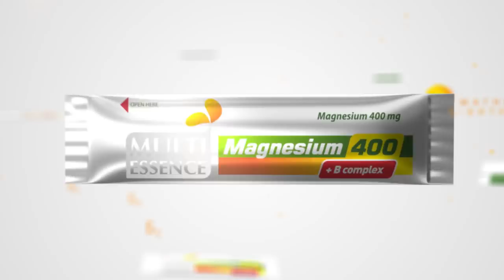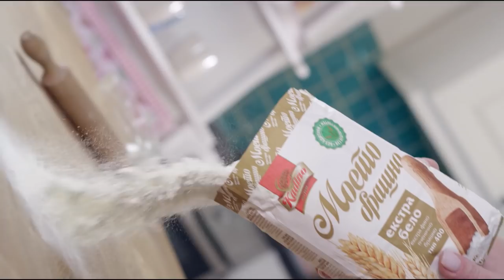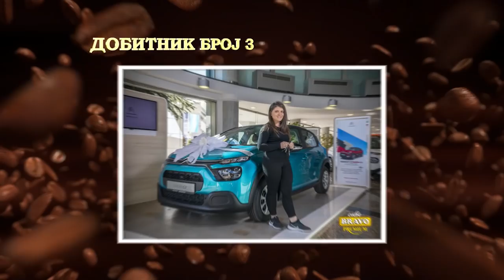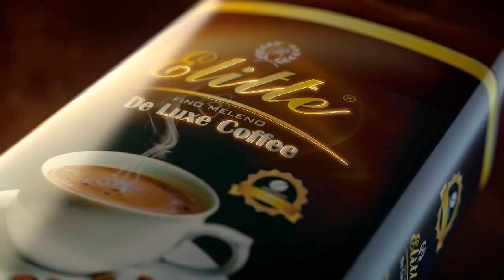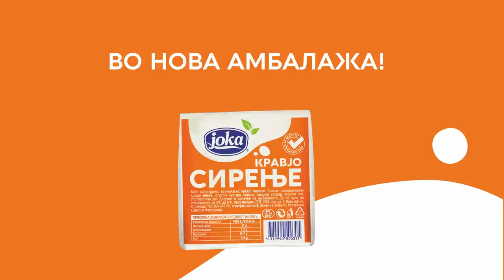Еден на Еден - Д-р. Жарко Караџовски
Во втората епизода од сезона12 на 1на1, подобро го запознавме д-р Жарко Караџовски. Ни раскажа куп интересни случки, од детството, преку „Бенџото“ старо 18 години, до најголемите достигнувања во кариерата.

1на1​​​​​​​​​​ на интернет